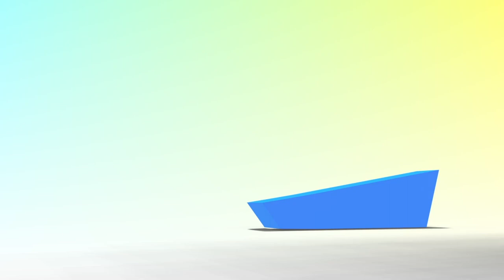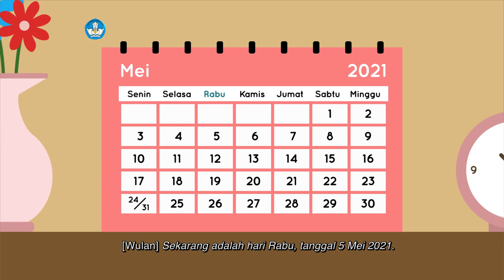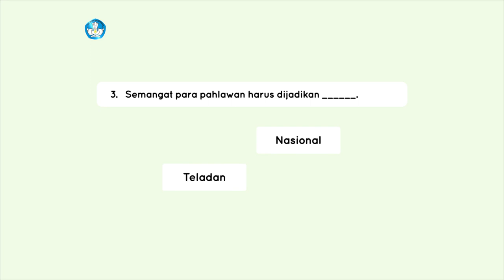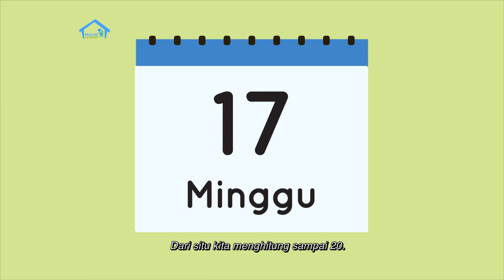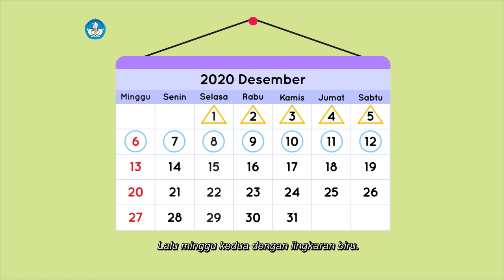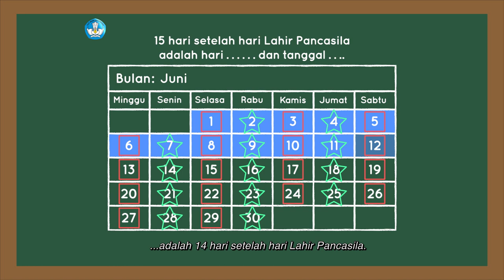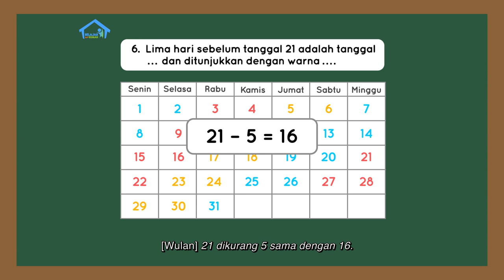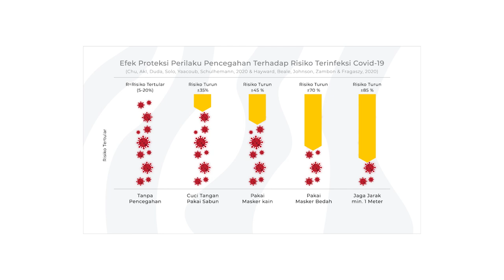BDR | SD Kelas II | Episode 85 - Hari Pahlawan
Sinopsis

Wulan dan Kak Panca mempelajari tentang Hari Pahlawan. Melalui cerita berjudul “Hari Pahlawan”, Wulan jadi tahu bahwa pahlawan bukan hanya mereka yang gugur di medan perang, melainkan siapapun yang punya sifat berani dan bekerja keras. Setelah itu, Kak Panca menjelaskan cara mengingat kalender dengan menggunakan pola bentuk. Misalnya, minggu pertama, ketiga, dan kelima dalam bulan ditandai dengan segitiga kuning. Sedangkan minggu kedua dan keempat ditandai dengan lingkaran biru. Tama kembali hadir untuk melanjutkan Proyek Akhir Minggu, yaitu membuat satu set alat musik perkusi menggunakan dua panci, satu penggorengan, dan dua ember.